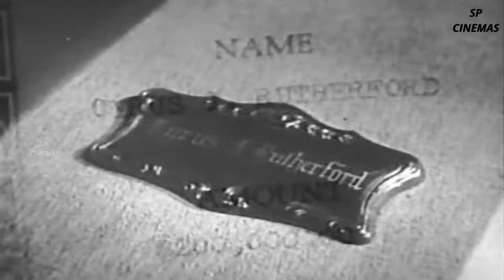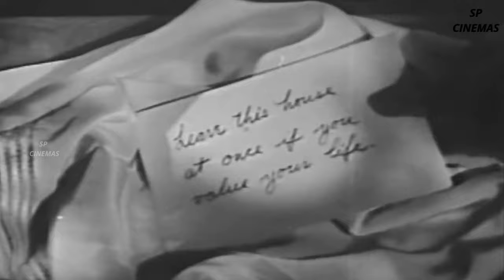One Body Too Many | Comedy Thriller | Jack Haley | Jean Parker | Bela Lugosi | SP Cinemas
"🕵️‍♂️ Unraveling Mysteries in Classic Hollywood: 'One Body Too Many' (1944) Movie Review! 🎬"
Embark on a thrilling journey into the world of mystery and mayhem with our review of the 1944 Hollywood classic, "One Body Too Many"! 🕵️‍♂️🕰️ Join us as we dissect the suspense, unravel the plot twists, and explore the vintage charm that makes this film a hidden gem of its time.

🔍 Plot Intricacies:
Dive deep into the intriguing storyline of "One Body Too Many," where a seemingly routine situation takes an unexpected turn into the realms of suspense and mystery. Follow our charismatic detective and the ensemble cast as they navigate through a labyrinth of clues and secrets.

🕵️‍♀️ Detective Delight:
Uncover the brilliance of our lead detective's character as we examine the sharp wit, clever deductions, and charismatic presence that make them the perfect guide through the enigmatic world of the film. Get ready for a classic detective story with a twist!

🏚️ Atmospheric Cinematography:
Explore the vintage cinematography that adds a layer of atmospheric suspense to "One Body Too Many." From shadowy corners to dimly lit rooms, every frame contributes to the eerie ambiance that keeps you on the edge of your seat.

🎭 Ensemble Cast Brilliance:
Celebrate the stellar performances of the ensemble cast as we highlight the chemistry, dynamics, and individual brilliance that breathe life into each character. Discover the nuances that make "One Body Too Many" a captivating ensemble mystery.

🎥 Classic Hollywood Aesthetics:
Immerse yourself in the visual delight of classic Hollywood aesthetics. From the glamorous set designs to the period costumes, "One Body Too Many" captures the essence of the 1940s and adds a touch of nostalgia to the suspenseful narrative.

🤔 Twists and Turns Galore:
Hold on to your seats as we discuss the unexpected twists and turns that keep the audience guessing until the very end. "One Body Too Many" is a masterclass in suspense, blending humor with intrigue for an unforgettable cinematic experience.

🏆 Legacy of a Hidden Gem:
Discover why "One Body Too Many" has earned its status as a hidden gem in the world of classic Hollywood cinema. Explore the elements that have allowed this mystery thriller to stand the test of time and intrigue audiences across generations.

Join us as we unravel the mysteries of "One Body Too Many" and celebrate the timeless allure of classic Hollywood suspense! 🎭🔍